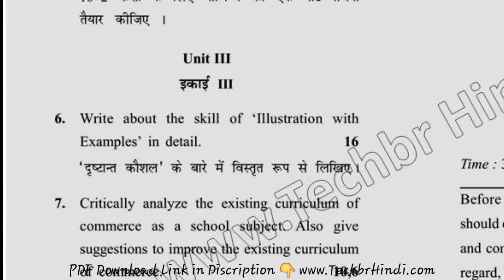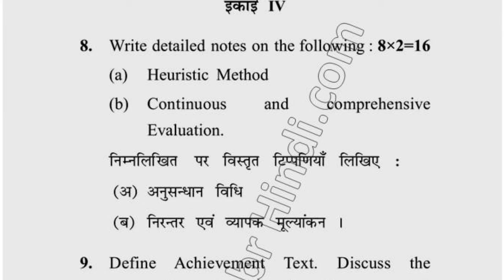May 2018 Dcrust BEd 1st Sem Pedagogy of Commerce Question Paper